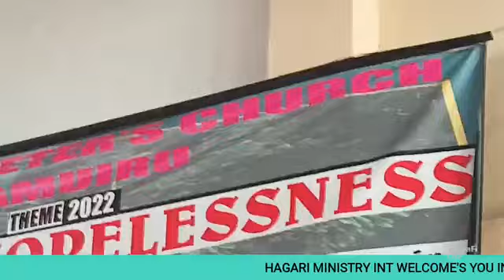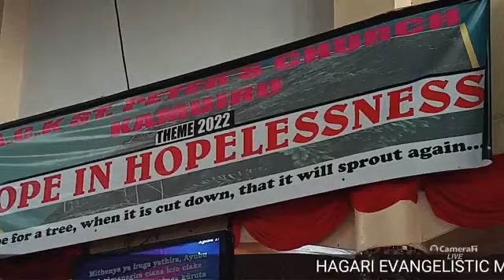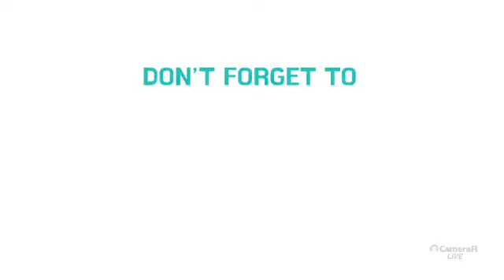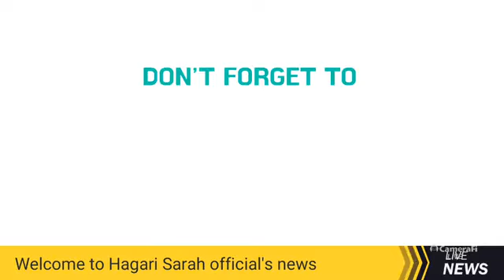preaching at kamuiru ACK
SERCRIFICES